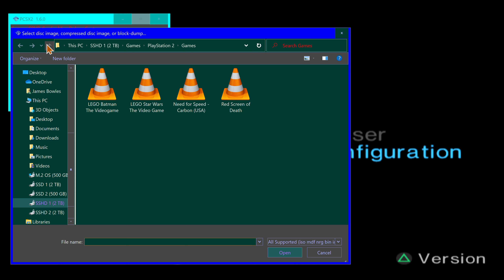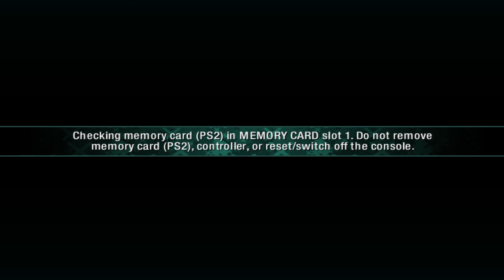Need For Speed: Carbon - Condo Row (Race: Circuit: ROTOR 4)